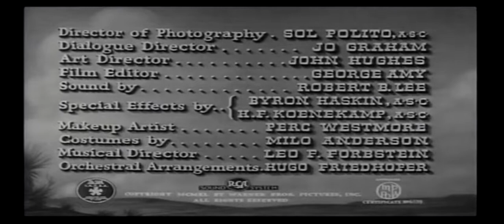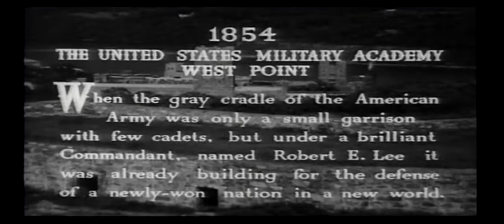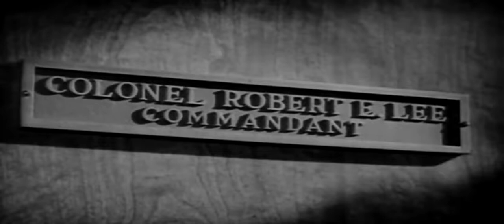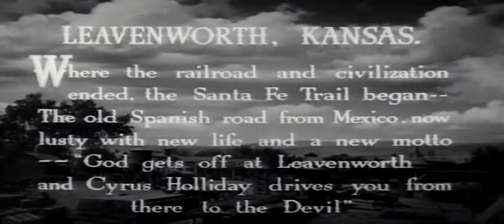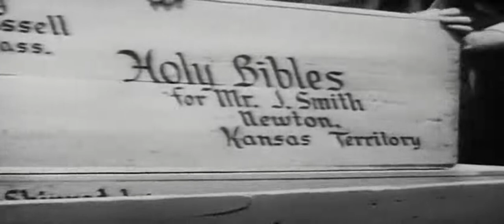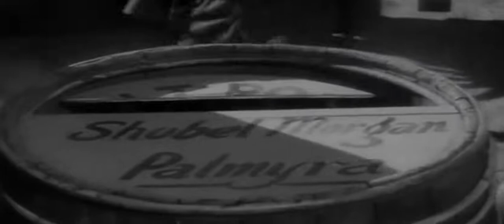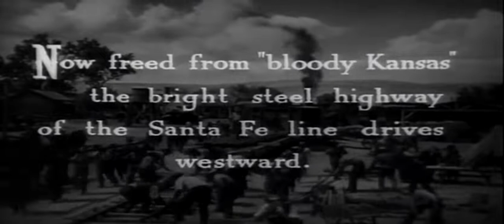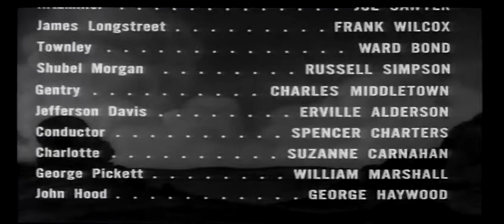Santa Fe Trail - 1940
Director : Michael Curtiz
Writer : Robert Buckner
Stars : Errol FlynnOlivia de HavillandRaymond Massey
Genre :  War, Western, Classic, 40's movie, 40s movie, 40's film, 40s film, old movie, old film, full movie

In 1854, Jeb Stuart, George Custer and other graduates from West Point are posted to Kansas to help pacify the territory before railroad construction to Santa Fe can resume.

Source: IMDB